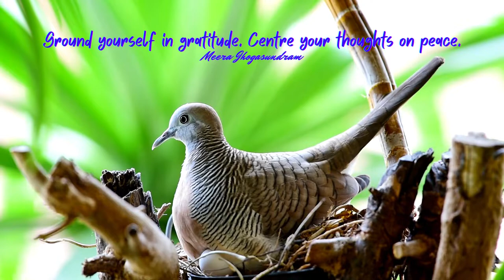Empowering Quotes (357) - Create stability